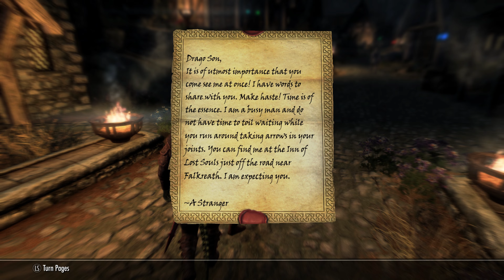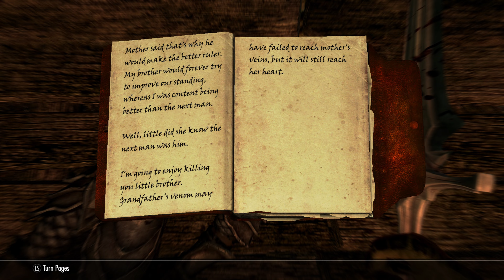Skyrim AE Season 5 Episode 11: Rebirth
© 23/10/2022 By Drago1995
REC: 23/10/2022